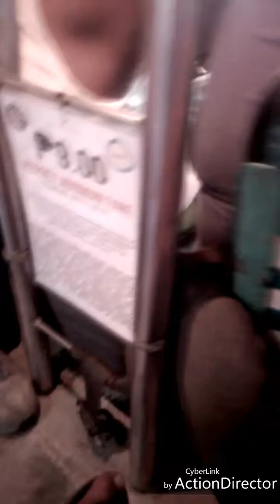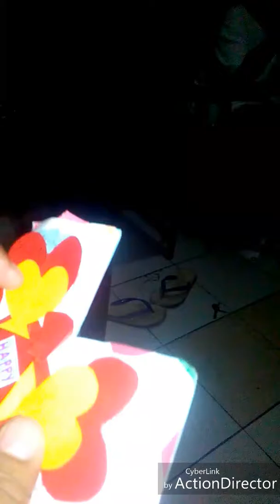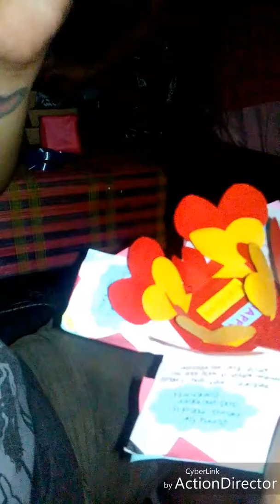Kabataan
Happy birthday sa pamangkin ko na si Nong Nong, and shout out sa lahat ng bulinggits. Kulitan to the maaaaaaax!